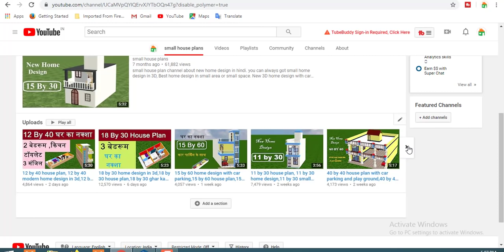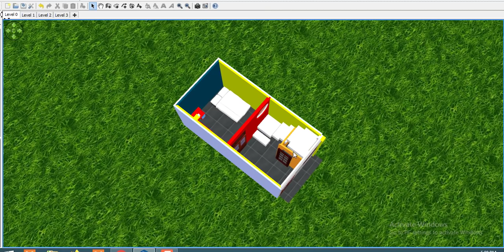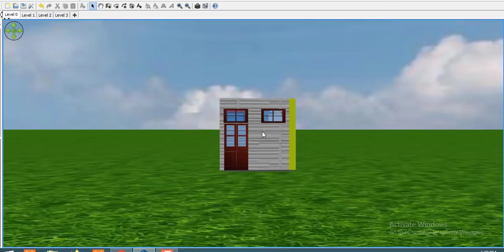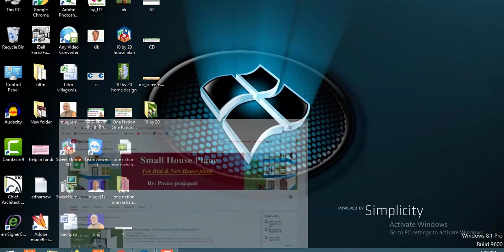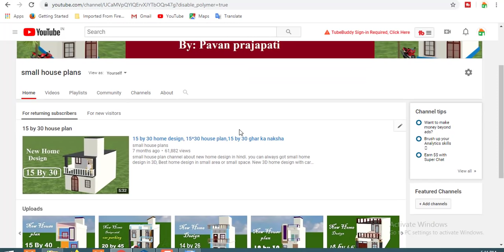10 by 20 house plan,10 by 20 modern home design in 3d,10 by 20 घर का नक्शा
10 by 20 house plan,10 by 20 modern home design in 3d,10 by 20 घर का नक्शा
small house plan channel about new home design in hindi. you can always got small home design in 3D, Best home design in small area or small space. New 3D home design with car parking and bedroom.10 by 20 home design is the very small house plan.10 by 20 home design is the modaren home design in 3d.small house plan.small 3d home design.New Tech channel about new home design in hindi. you can always got small home design in 3D, Best home design in small area or small space. New 3D home design with car parking and bedroom.